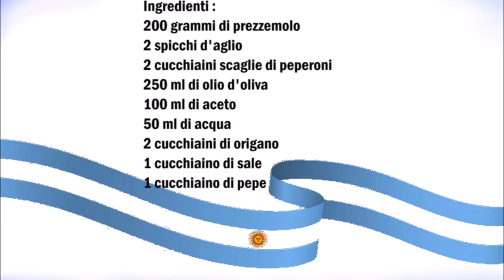Chimichurri argentinische sauce / Chimichurri salsa argentina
Deutsch :
200 gr Petersilie
2 Knoblauchzehen
2 Teelöffel Chiliflocken
250 ml Olivenöl
100 ml Essig
50 ml Wasser
2 Teelöffel Oregano
1 Teelöffel Salz
1 Teelöffel Pfeffer

Petersilien und Knoblauch klein hacken, in eine Schüßel alle Zutaten geben und gut mit einander vermischen.
Die Sauce in ein Glassbehälter gießen und für 14 Tage im Kühlschrank ruhen lassen.

Italiano :
200 grammi di prezzemolo
2 spicchi d'aglio
2 cucchiaini scagle di peperoncino
250 ml di olio d'oliva
100 ml di aceto
50 ml di acqua
2 cucchiaini di origano
1 cucchiaino di sale
1 cucchiaino di pepe

Tritate il prezzemolo e l'aglio, mettete tutti gli ingredienti in una ciotola e mescolate bene.
Versate la salsa in un contenitore di vetro e lasciate riposare in frigorifero per 14 giorni.